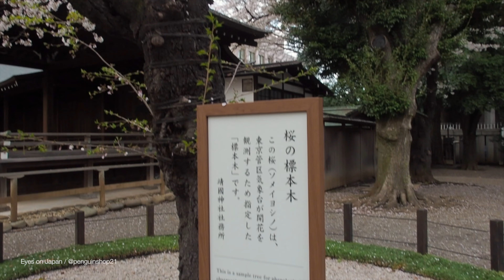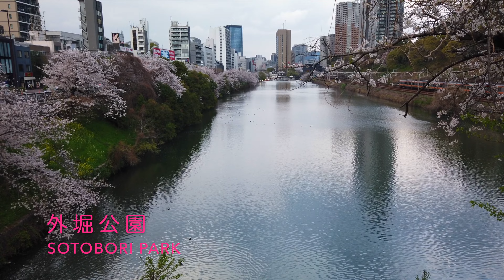4K 東京さくら紀行 都内の桜の名所を巡りました。Beautiful "Sakura", "Hanami" at The Best spots in Tokyo 高画質仕様、大きな画面でどうぞ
4K Sakura2023 30GB

At Shinjuku, Shibuya, Ueno…
People enjoy “hanami”, “sakura” cherry  blossoms.
Many foreigners gather, too.

Over 1-hour, with natural sounds (not including music ).
High quality movie.

都内の桜の名所をこの春、カメラが巡りました。
満開の時期に雨天が重なって、思うような取材は困難でしたが、
幾らかはご覧いただけるシーンを撮ることができました。
何かの作業をしながら上映できるように長尺に仕上げています。

高画質でアップロードしています。大きめの画面で、お散歩気分でご覧くださいませ。
音声は現場音のみです。薄めのボリュームで入れてあります。
環境ビデオとしてのご活用、デジタルサイネージでの繰り返し上映も想定しています。

高画質モードに切り替えての再生をお勧めします。 66Mbpsでアップロードしています。

取材先でご理解・ご協力くださった皆さん、ありがとうございました。

filmed at (収録地点)：

新宿御苑 Shinjuku Gyoen
上野公園 Ueno park
六義園 Rikugien Gardens
江戸桜通りEdo Sakura street
東京ミッドタウン Tokyo Midtown
千鳥ヶ淵 Chidori-ga-fuchi
外堀公園 Sotobori park
靖国神社 Yasukuni jinjya、標本木を含む
代々木公園 Yoyogi park　（ただし５分咲き）
渋谷ハチ公前 Shibuya, statue of Hachiko
ほか

下記は収録されていません。
中目黒・目黒川
飛鳥山公園
小石川植物園
日比谷公園
砧公園
駒沢公園

Olympus E-M5mk2 with Zuiko12-40mm f2.8pro
Sony ZV-1
ほか